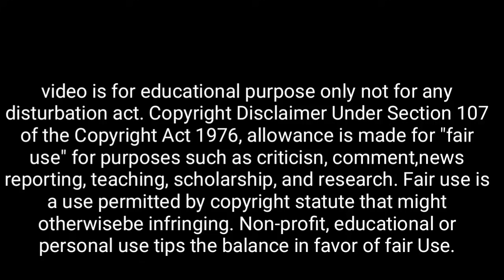বিড়ালের রাস্তা কাটা কি অশুভ? কি বলছেন শ্রীকৃষ্ণ? বিড়াল রাস্তা কাটলে কি হয়? cat crossing road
👉 এই লক্ষনগুলো দেখতে পেলে ইশ্বর আপনাকে কিছু বলতে চাইছেন।

👉 মৃত্যুর একঘন্টা আগে মানুষের সাথে কি হয়?

👉 অন্তিম সংস্কারের সময় শবের মাথায় বাঁশ দিয়ে মারে কেন?

👉 মৃত্যুর পর কি স্বামী স্ত্রী একসাথে থাকে।